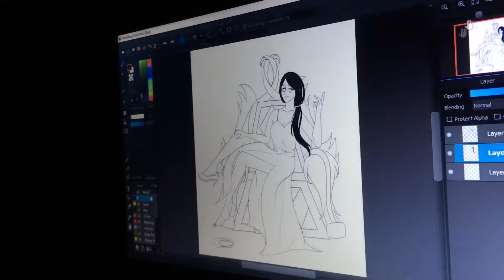August 19, 2020